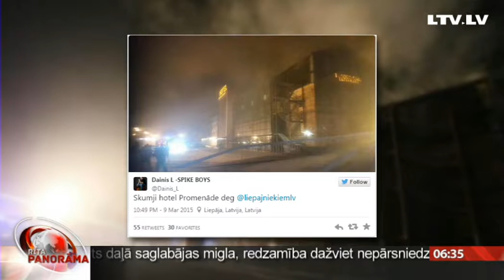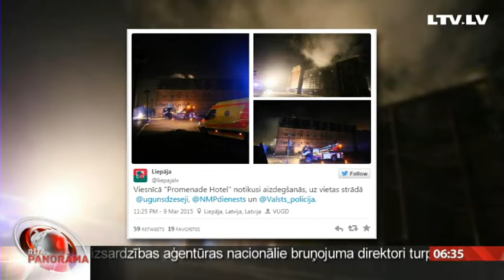Ugunsgrēks viesnīcā "Promenade Hotel". Telefonintervija ar Viktoriju Gribusti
Ugunsgrēks "Promenade Hotel". Telefonintervija ar Viktoriju Gribusti